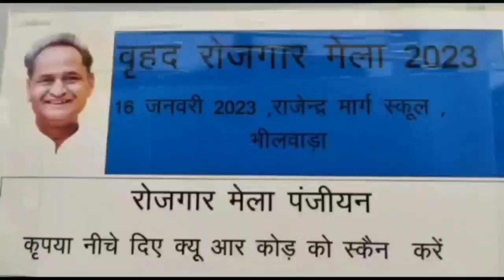Bhilwara Employment Fair: 16 जनवरी को भीलवाड़ा में लगेगा रोजगार मेला, ऐसे कराएं रजिस्ट्रेशन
जिला रोजगार अधिकारी मुकेश गुर्जर ने कहा कि जिले में करीब 3 साल के बाद वृहद रोजगार मेले का आयोजन किया जा रहा है.मेले में 15 कंपनियों की 15 सौ से अधिक युवाओं का चयन विभिन्न नौकरियों के लिए करेंगी.,bhilwara news|rajasthan news